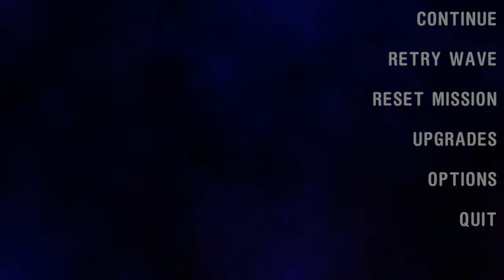Tower Defense Tuesday - Radiant Defense Lvl 1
Tower Defense Tuesday from Nerd Life Level Up

Each Tuesday we upload video walkthroughs for a level in the Tower Defense game of our choice.

In this episode:  Radiant Defense Lvl 1
Join the Nerd nation:  at NerdLifeLevelUp.com

Not that anyone would be getting stuck on this level, but if you do, feel free to peruse this little screencast.  In the much more likely event that you get stuck on a different level or simply can't 3 star it, take a look through this whole playlist.

Stop banging your head against your keyboard and get through that level!